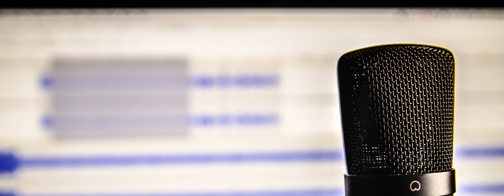#32: Mark Ellinger - Founder of Glass Quest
Mark Ellinger is the Founder of Glass Quest, and has been blowing glass for 37 years! He and his son are the artists behind the Glass Floats everyone is looking for!

Camano Voice
Episode 32